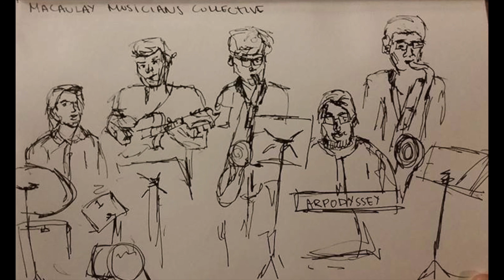Take the A Train MMC 2016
I don't take credit for the music in this video. Will add credits later.
Performed by Musician's Collective in May of 2016